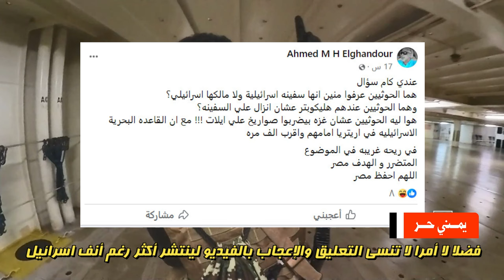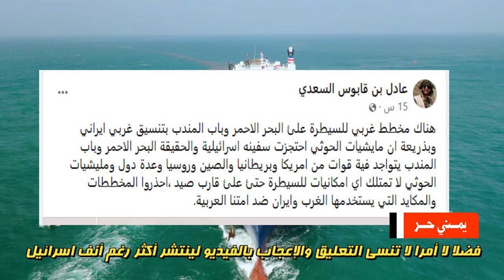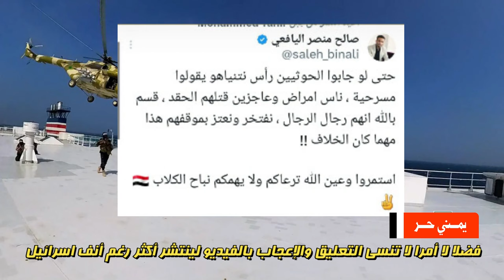هل اختطاف غالكسي ليد ر تمثيلية بين جماعة الحو ثي وأمريكا؟!